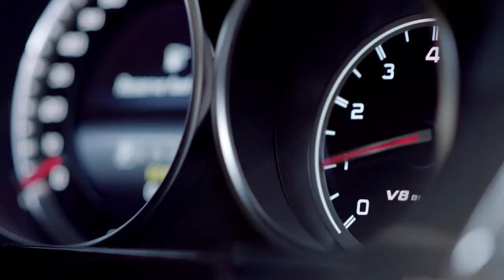Mercedes-Benz E63 AMG Facelift W212 "Sound With Power"